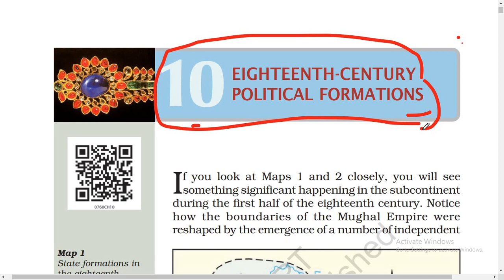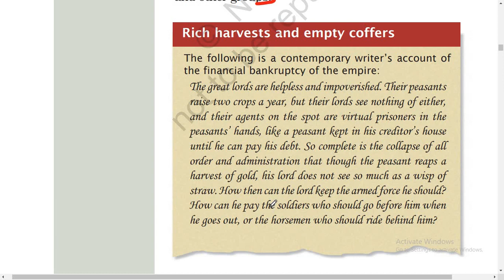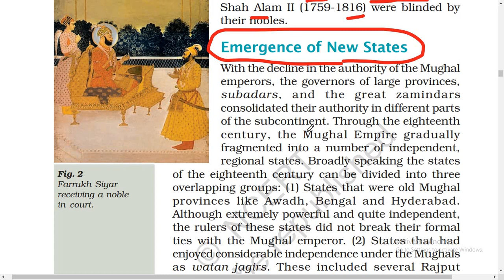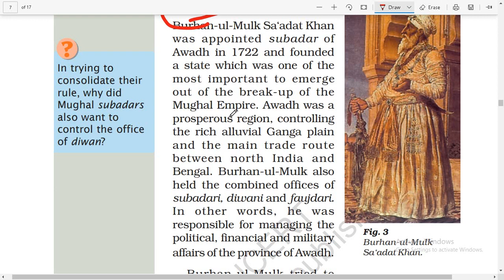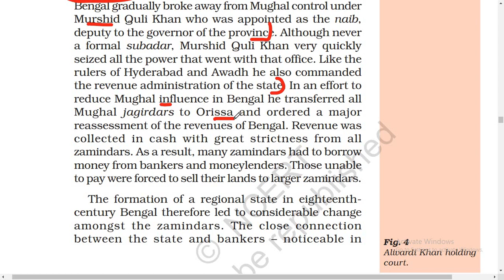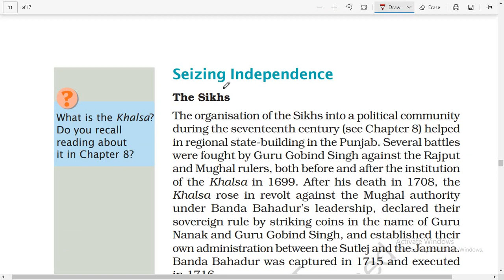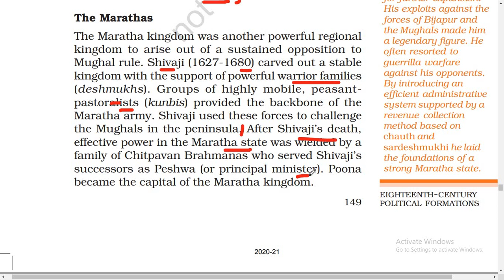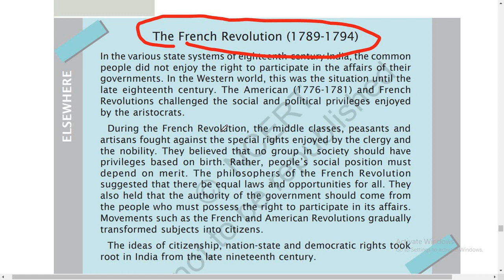Complete NCERT History| Class 7th| GK For all exams| L- 10|EIGHTEENTH-CENTURY POLITICAL FORMATIONS